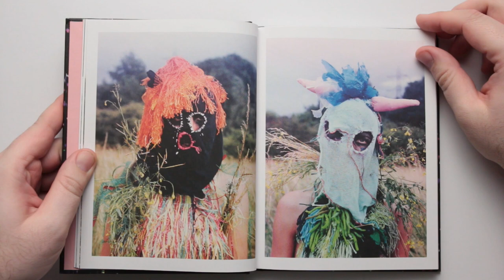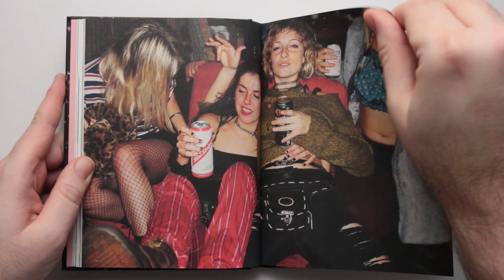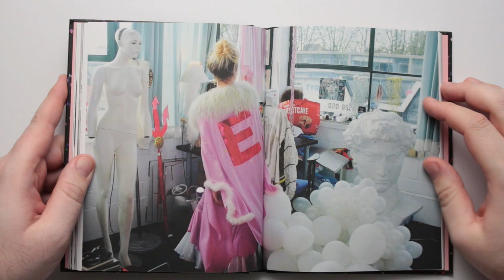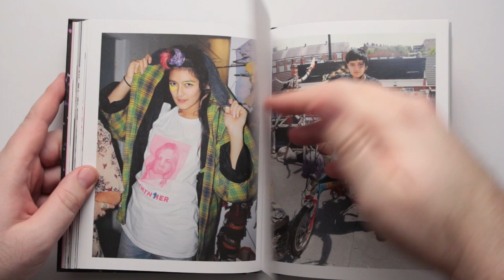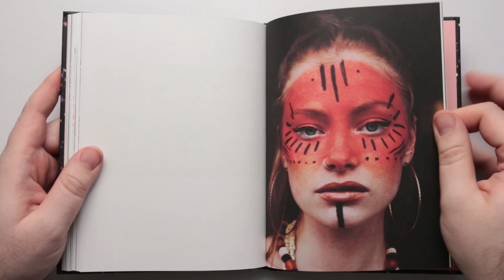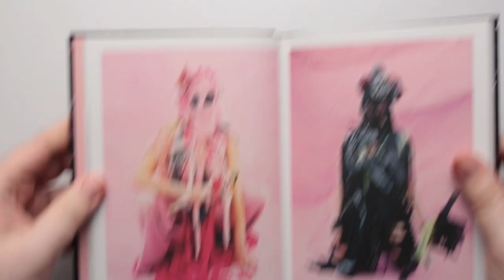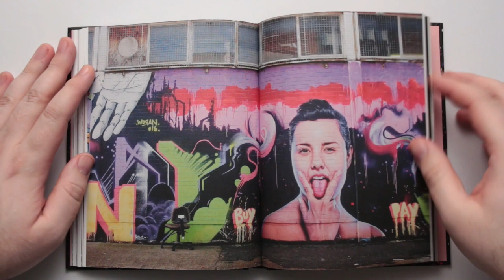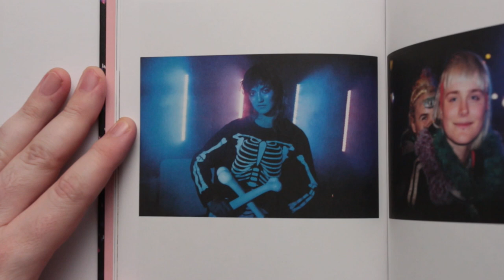Iain McKell New Girl Order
Robin's Book Club Episode 44 Iain McKell New Girl Order

And now for something completely different.  Iain McKell is well-known for photographing elements of what might be called "counter-culture".  This body of work was made with a group of female artists in Tottenham, London over a two year period.  Photography like this must be a challenge, to remain apart from the group but so in the middle of everything.  Some of the portraits are amongst my favourites by anyone ever!